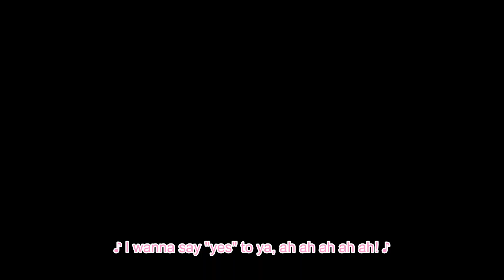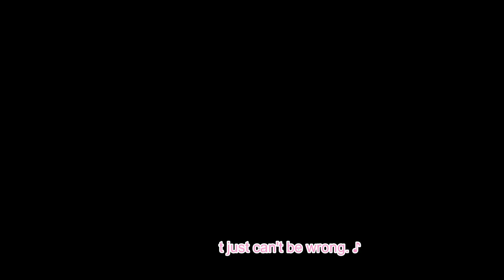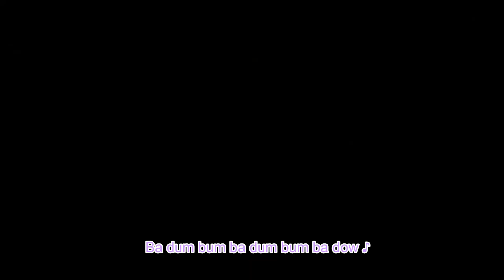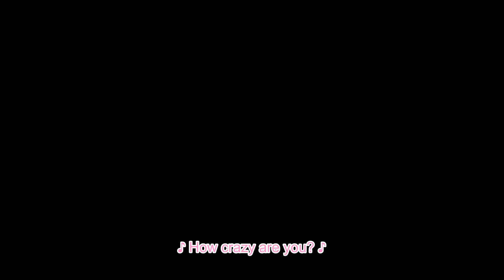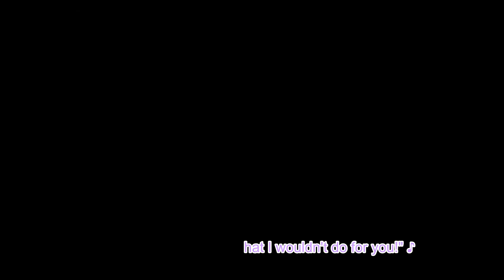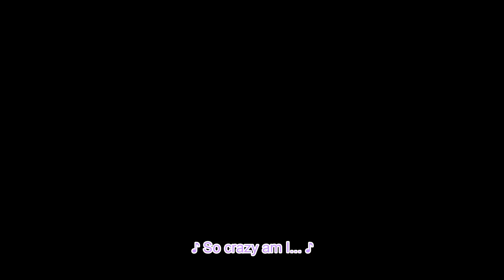TEKKEN 7 Lili~ Keep it Cute #8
PSN: LuckyEevee